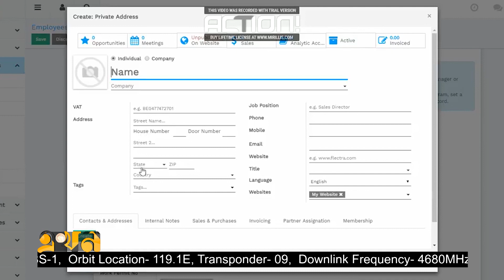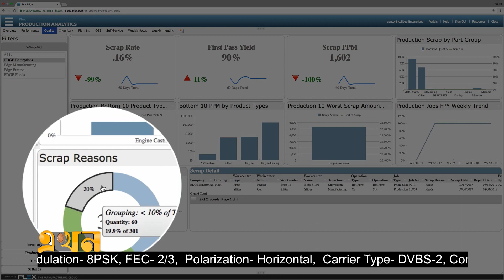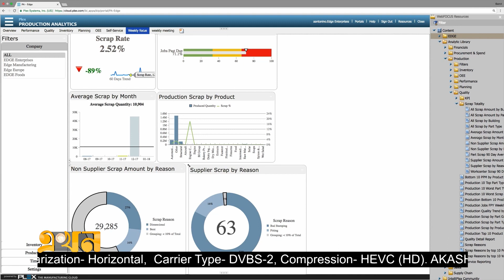প্রসারিত হচ্ছে দেশীয় সফটওয়্যার কোম্পানি | History of Software In Bangladesh | Ekhon TV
Our Office Address:
EKHON TV
City Park Lane
19 Hatkhola Road, Wari
Dhaka-1203
Bangladesh